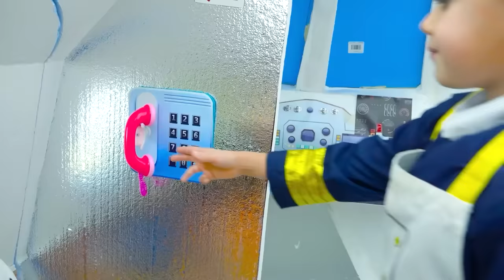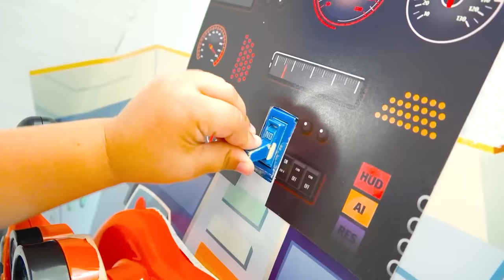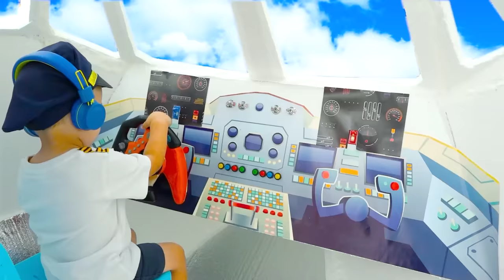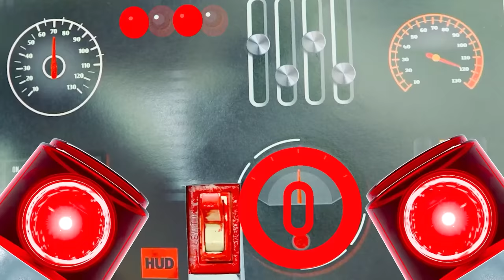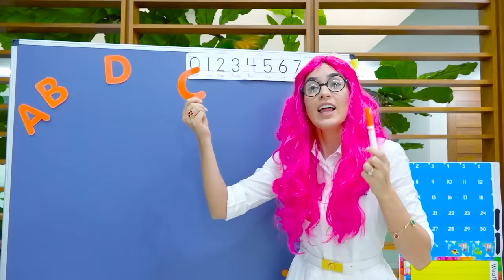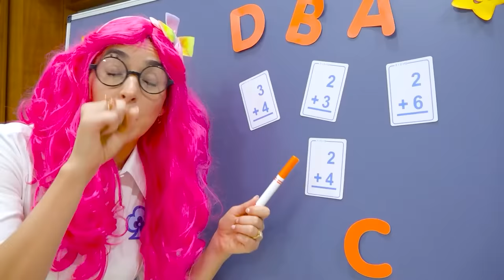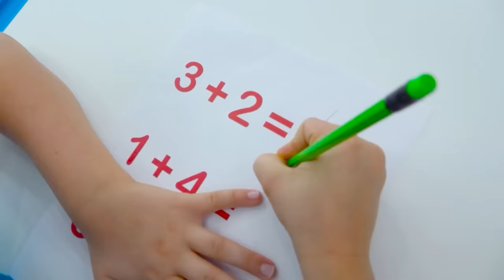Tantangan pesawat dan hotel anak-anak dengan Vlad dan Niki